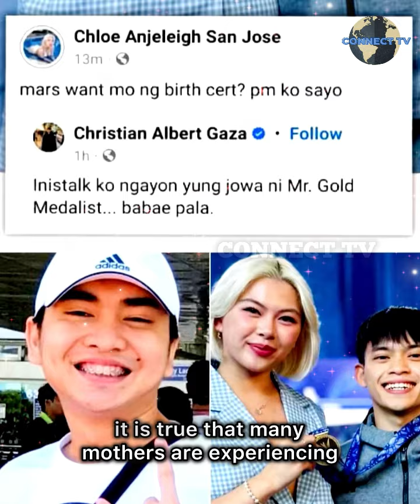Si Carlos Yulo pala ang nagalit sa kanyang ina dahil tutol ito na mag-live in si Carlos at Chloe.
Si Carlos Yulo pala ang nagalit ng husto sa kanyang ina dahil tutol si Angelica na mag-live in si Carlos at Chloe. Kaya pala.